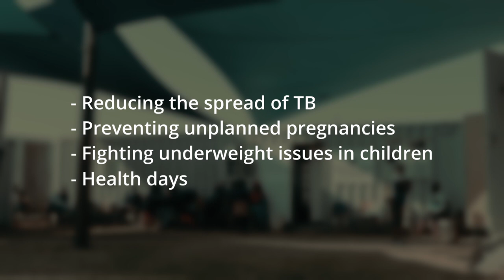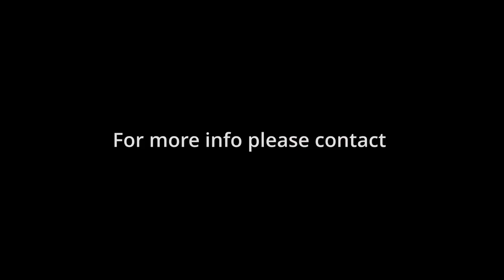LIFT Community Clinic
The Woodlane Village Clinic serves the communities of Woodlane Village (Plastic View) and Cemetery View.